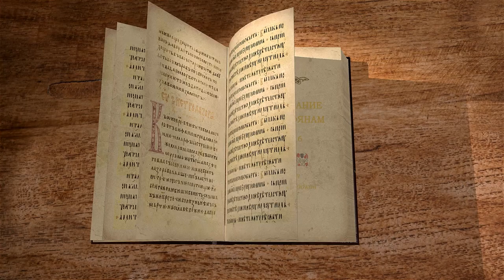2-е Послание к Коринфянам. Глава 6 "Что общего у света с тьмою ?" Андрей Иванович Солодков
🔸  Служители Божии
🔸  Каждый получит по делам своим
🔸  Верность Богу
🔸  Правда Божья
🔸  Довольствоваться малым
🔸  Стремиться к братолюбию
🔸  Не приклоняйтесь под  чужое ярмо с неверными

📜 Читать 2-е Послание к Коринфянам ап. Павла глава 6 (с толкованиями)